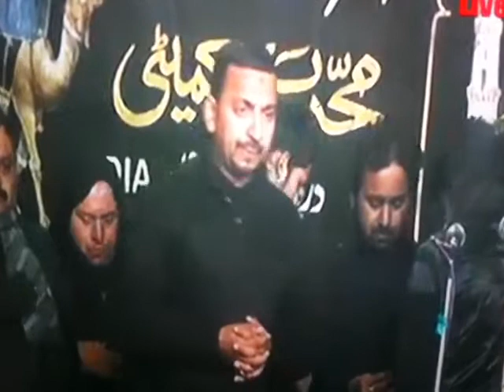Shot With MoviePro on iPhone